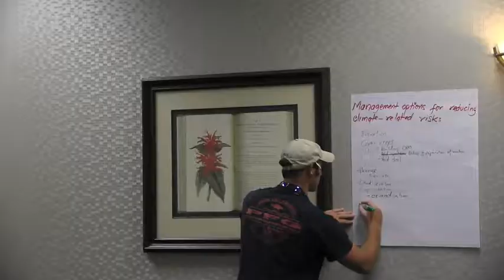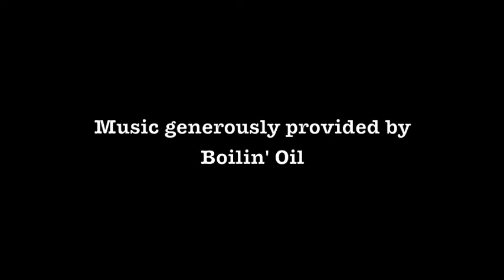SRECA Video Clip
Southern Region Extension Climate Academy met in September 2014 . Extension agents from the southern region learned more about climate science, risks from climate change and actions that they can take to educate their clients.